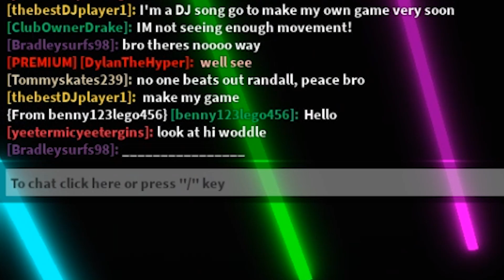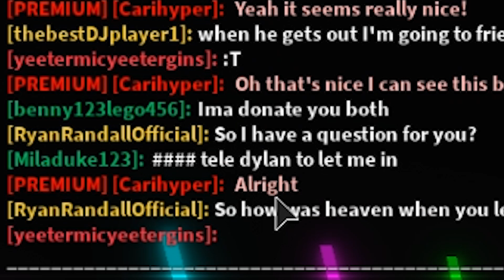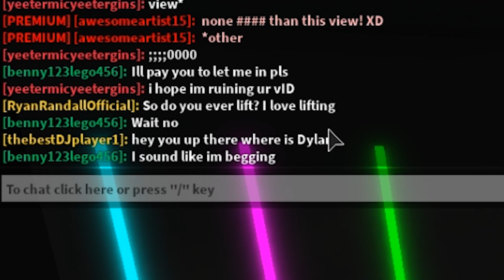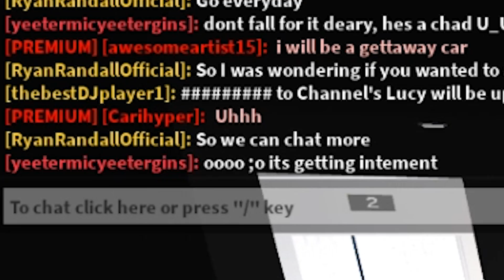I Caught Someone FLIRTING With My Girlfriend At The Club.. (Roblox Bloxburg)